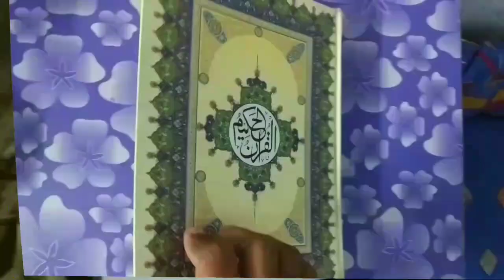Mayyat Ke Istemal Kiye Huye Kapde Or Saman Ka Kya Karna Chahiye | Marhoom Ke Kapdon Ka Kya Hoga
Mayyat ke kapde or saman ka kya karna chahiye in islam important islamic video mayyat ke masail ka bayan hai ke marhoom yani murde jo kapda ya saman istemaal karte the uska kya hoga? by Mufti Abdur Rahman Banahara MARB Deeni Malumaat YouTube Channel